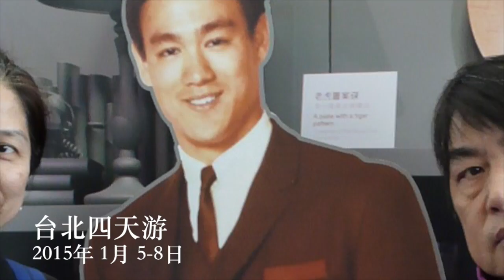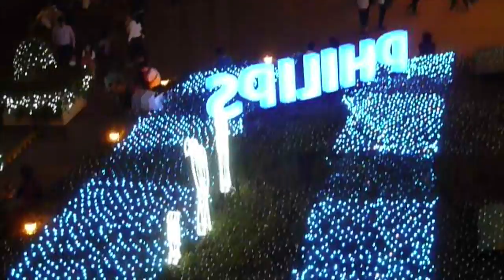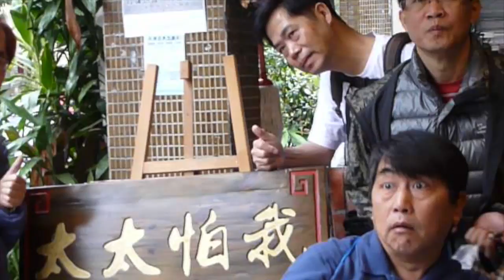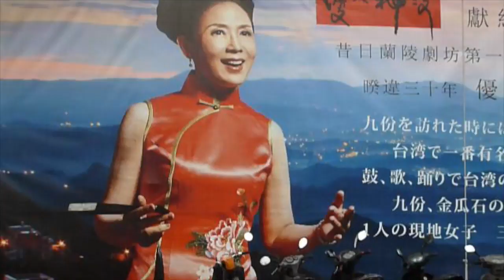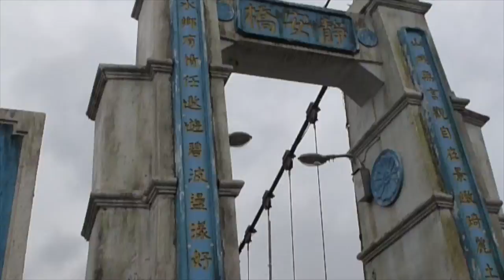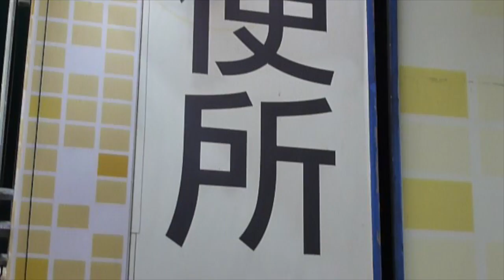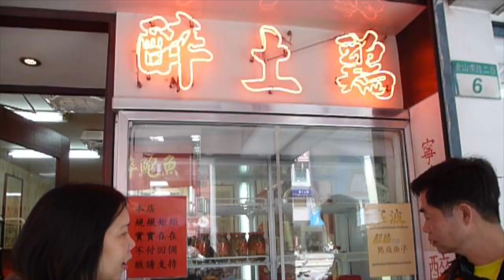2015-12-5 to 8 Taipei, Taiwan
The siblings of Stanley Mak and their spouses made a family trip to Taipei on Dec. 5 to 8, 2015.

This video features the enjoyable times of this overseas trip.